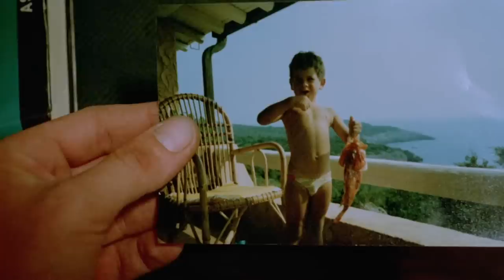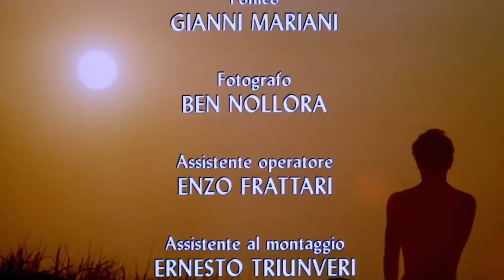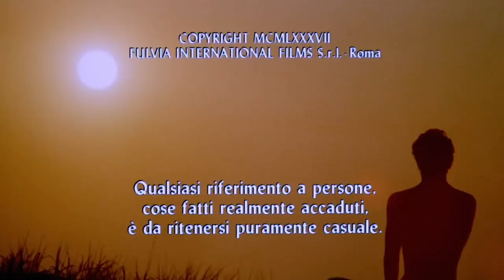Karate Kimura Película en español HD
Sinopsis:
La película narra la historia de un joven norteamericano que viaja a Filipinas, donde se encuentra trabajando su padre. Su estancia le traerá innumerables problemas al enamorarse de una chica, hasta el punto de ser apaleado y abandonado en medio del bosque. Un anciano maestro de las artes marciales lo encontrará y le enseñará a defenderse ante los ataques...